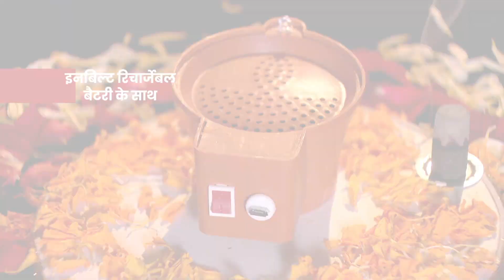10 in 1 Rechargeable Mantra Diya (CODE 12487)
Highlights:
10 Mantras in hindi language
Rechargeable inbuilt battery
Glowing led light
No professional installation required, DIY
Smooth capacitve touch, can be operated
Mantra selecting button

Features:
Type: Mantra diya with glowing light
Material: Plastic
Switch: Song selector switch
Sound: Polyphonic sound
Mantras: 10 Different mantras
List of mantra:
Sri krishnan
Jai laxmi mata
Chamundai namahah
Gayatri mantra
Ganpati namaha
Om nao shivay
Jai shri ram
Sai ram
Hari om namo narayan
Zoor se bolo jai mata di

Package Contents:
1 x 10 in 1 Rechargeable Mantra Diya